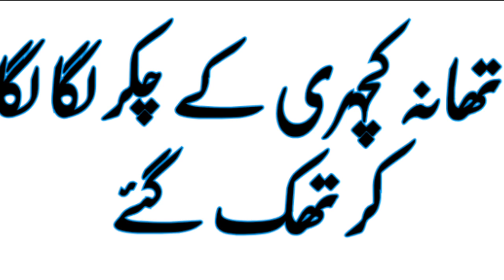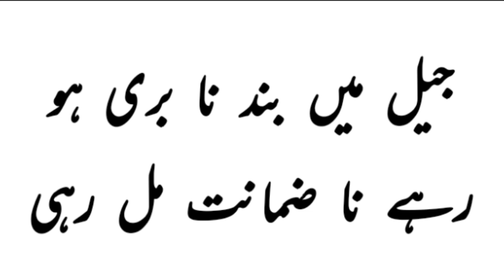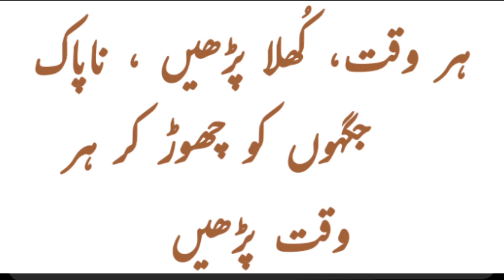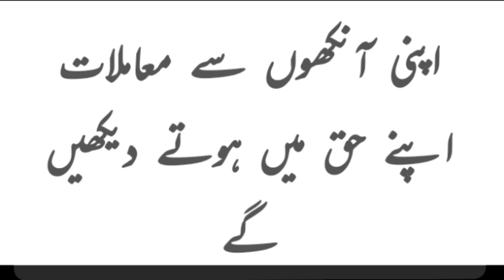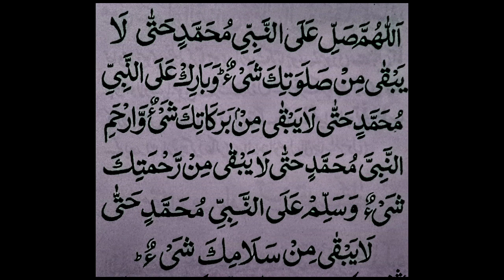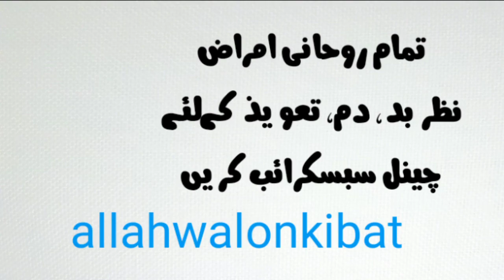Jhota Muqadima | Jail Zalim ki Qaid | Court Case | Bogus FIR | Jhota Parcha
Jhota Muqadima | Jail Zalim ki Qaid | Court Case | Bogus FIR | Jhota Parcha | Jawabi Parcha | Chori ka Ilzam | Qatal ka Parcha | 302  kar Parcha | FIR cut gai | Thana Jail mai Band | Kharkar Camp | Aghwa barai Tawan | Rape Case |
| جھوٹا کیس | ناجائز پرچہ | ایف آئی آر | کورٹ کچہری | قتل کا مقدمہ | اغوا کا پرچہ | چوری کا الزام | قتل کا الزام | ۳۰۲ کا مقدمہ | خرکار کیمپ | اغوا برئے تاوان|  فوجداری کیس | دیوانی کیس